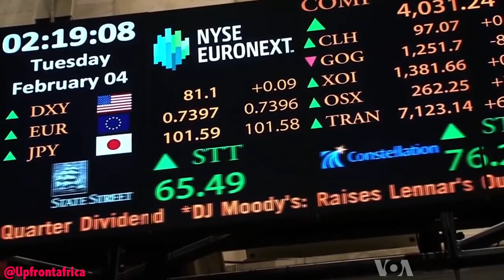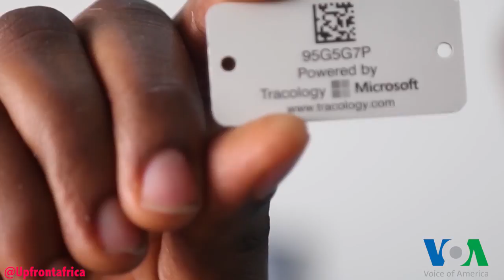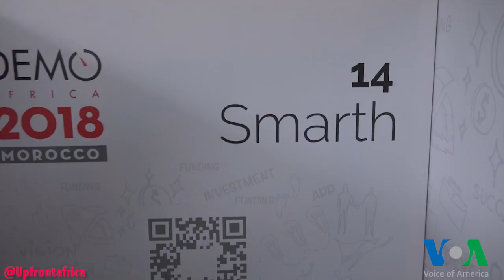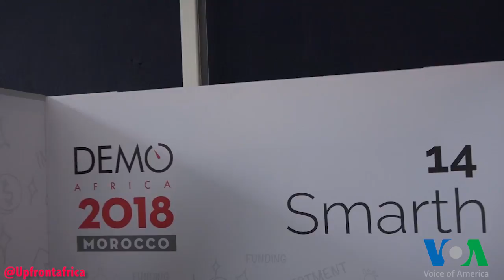Africa's tech hubs driving innovation and attracting global investment.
Africa's tech hubs driving innovation and attracting global attention